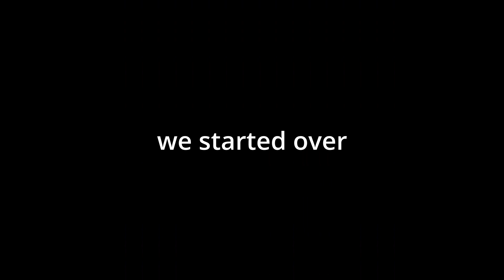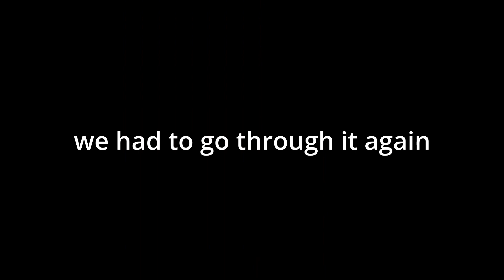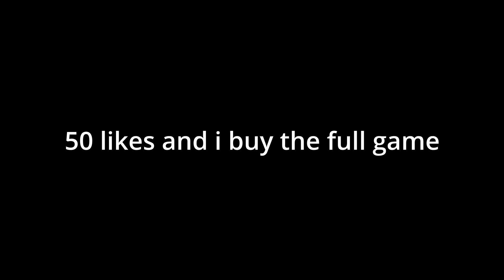Exploring the Backrooms in VR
i no cliped out of reality
game: (NoClip VR)

filmed on a quest 2

___________________________________________________________________________ This game is a horror game but is also on vr kinda like other games such as five nights at freddys or minecraft but the lava rises yet it's not minecraft but its funny. There are epic scares like I get in fnaf. backrooms in vr is kinda like other games like among us or gorilla tag or vrchat or fortnite. this video is so funny. the most epic video ever.